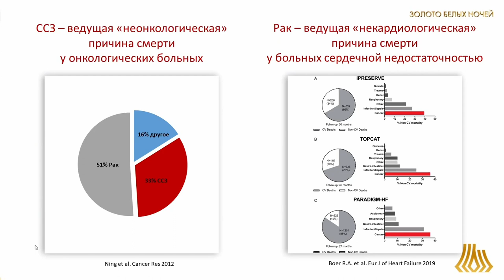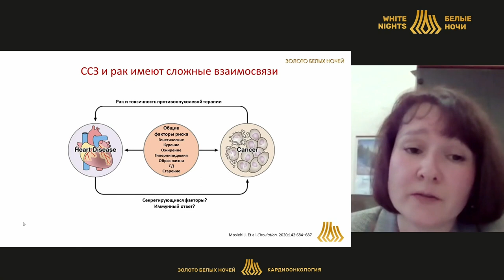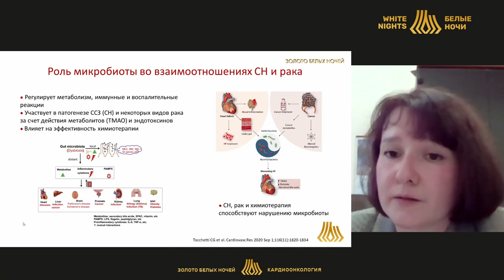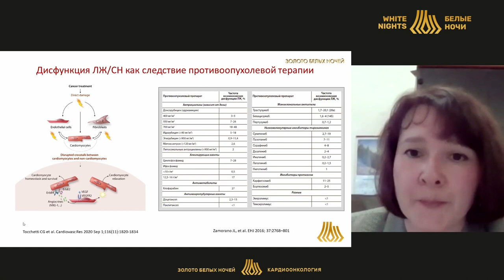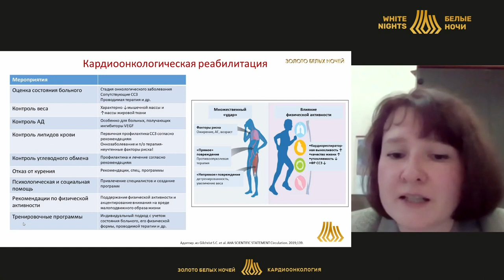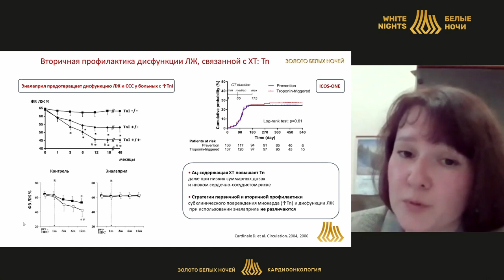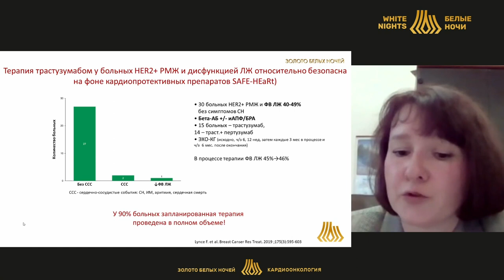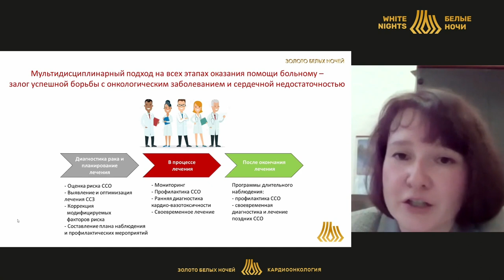Сердечная недостаточность у онкологического больного (Виценя М.В.)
Виценя Марина Вячеславовна - старший научный сотрудник, кардиолог ФГБУ «НМИЦ КАРДИОЛОГИИ» МИНЗДРАВА РОССИИ, к. м. н., Москва